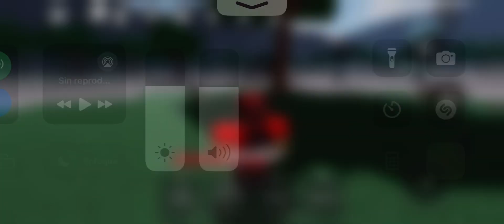Normal Strongest Battlegrounds gameplay before update